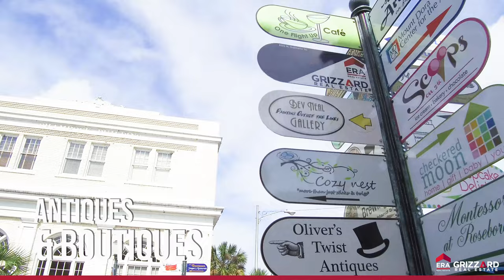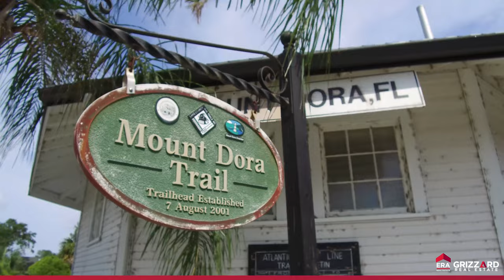Mount Dora, Florida Real Estate & Lifestyles | ERA Grizzard Real Estate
Experience the New England Town of the South with ERA Grizzard Real Estate. See why so many are seeking their next home for sale in Mount Dora, Florida and explore top Real Estate options, hotspots, and more! Keep Exploring Mount Dora!
Take a peek at Mount Dora's annual Christmas Walk, one of the best loved events of the year!

Stay up to date on the local Real Estate market with these quick market update videos